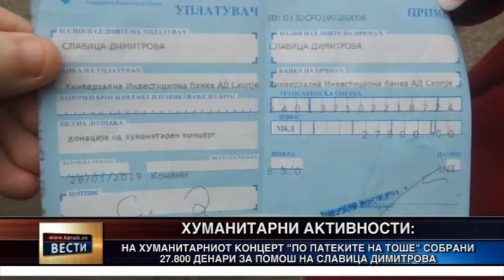На хуманитарниот концерт „По патеките на Тоше“ собрани 27.800 денари